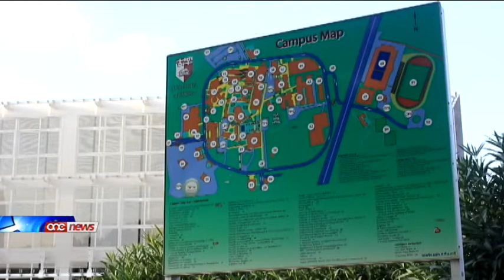Kontroversja dwar is-suġġett tal-Legal Studies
Suggett gdid ghal dawk lis-studenti li se jidhlu is-sixth form l-ewwel sena.Is-suggett  huwa legal studies liema suggett m'huwiex rikjest ghal kors ta' ligi